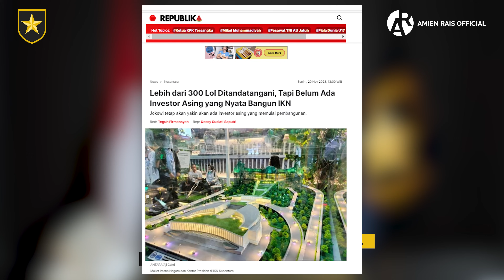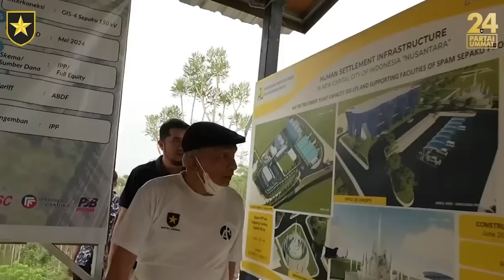IKN PENGHANCUR INDONESIA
IKN adalah penghancur Indonesia.
Lihatlah dari 300 Letter of intention, tidak ada satu pun yang masuk investing pada akhirnya. Ini bisa jadi project yang pada akhirnya mangkrak, dan sudah ugal-ugalan merusak lingkungan di Kaltim.